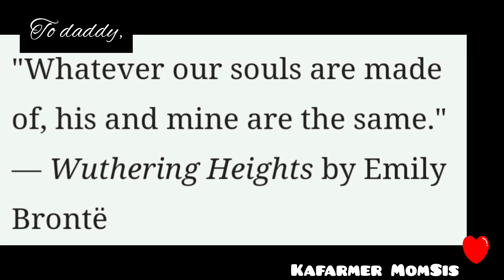Pagdumating sino ang unang hanap ni KaEnteng, Mana kay Inay LAMPA😂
"Whatever our souls are made of, his and mine are the same." — Wuthering Heights by Emily Brontë